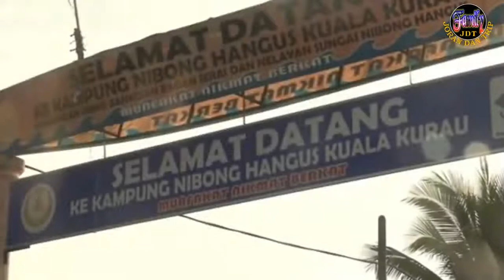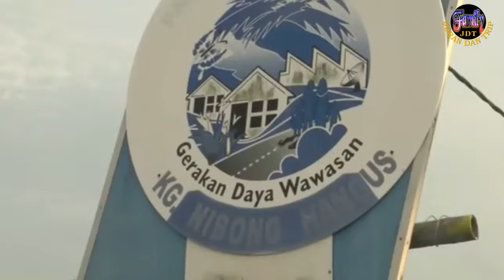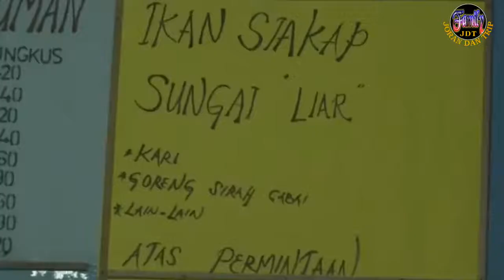Memancing Siakap Liar - Pemburu Siakap Sungai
Memancing siakap liar pemburu siakap sungai majalah 3
Tukun berembang, lubuk buatan sendiri oleh penduduk-penduduk kampung dan ianya memudahkan kerja untuk memancing siakap liar.